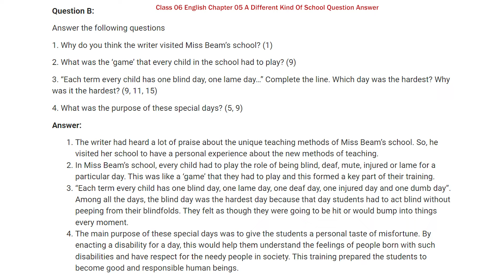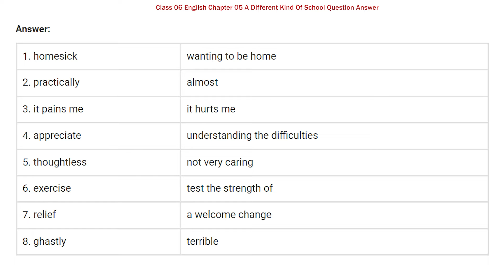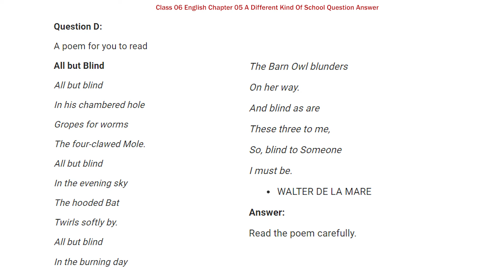Class 6th English Chapter 5 Question Answer | A Different Kind of School NCERT Solutions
✔️ Class: 6th
✔️ Subject : English
✔️ Chapter : A Different Kind of School (Chapter-05)
✔️ Topic Name : NCERT Solutions - A Different Kind of School
✔️ Topics Covered In This Video : A Different Kind of School Question Answer